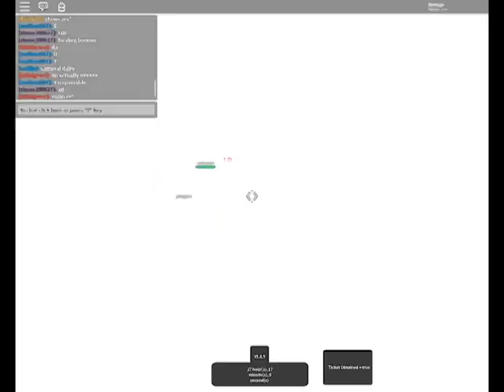MOHE SHOWCASE! | A BIZARRE DAY MODDED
Hm... More showcases!